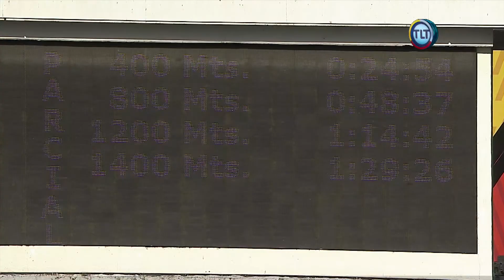2ª Válida | 17 de enero | Reunión 02 | Hipódromo La Rinconada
Continua la R02 en el Hipódromo La Rinconada, con la novena carrera de este domingo 17 de enero,  cuyo ganador fue "LLERRAD" (8) con la monta de Samuel Marín y el entrenamiento de Rafael Alemán.